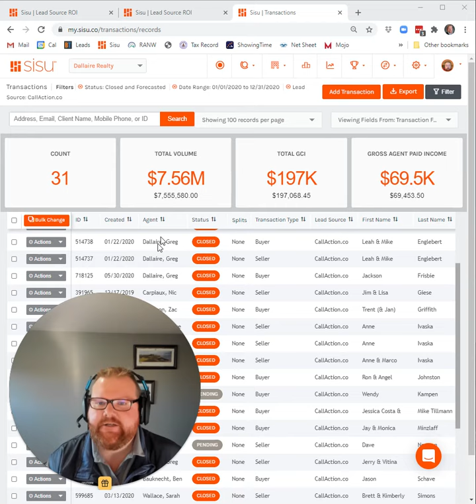What is the best way to generate real estate leads? How yard signs generated 31 sales & $197K GCI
Real estate broker shares the best way to generate real estate leads by converting 5% of real estate leads generated from yard sign calls using CallAction.

National real estate lead portals like Zillow, Realtor, Trulia and others are selling live transfer lead calls for $200-$300 each. These companies are know that the real estate industry doesn't do a great job at answering inbound calls, so that are capturing those opportunities.

What is the best way to generate real estate leads for free?

Top Green Bay Wisconsin real estate broker, Greg Dallaire, shares his Sisu dashboard data that is connected to his Boomtown real estate CRM. He shares how the CallAction call broadcast lead router, rings his entire real estate team.

Inbound calls are automatically captured, tracked and logged into the Boomtown CRM via an API based on the real estate agent who answered.

If a call is missed, the CallAction intelligent automation kicks in to engage the contact to initiate follow-up of missed calls.

If you'd like to learn how to capture real estate leads from sign calls or text sign riders using CallAction, BoomTown CRM, Sisu real estate tracking like Greg,  request a personalized one on one success call today!

// Real Estate Lead Generation Video - CallAction, Boomtown, Sisu Reviews  //

00:03 Green Bay Greg, Broker-Owner Dallaire Realty & BoomTown Coach
00:10 CallAction review
00:13 Sisu real estate tracking dashboard review
00:18 2020 closed 31 transactions from inbound real estate sign calls
00:24 Generated $197,000 in real estate GCI from just yard sign calls
00:40 System calls multiple agents mobile phone at same time
00:50 Missed calls logged into CRM (Boomtown) and engaged with an automated missed call text message
01:02 Speed to lead response helps lead conversion
01:25 Sign calls better than $200-$300 Zillow real estate lead
01:33 Real estate sign calls are best leads since buyer is the yard
01:40 Use dedicated call capture on yard sign to generate free real estate leads
02:00 Importance of having fallback system for missed calls
02:09 Convert over 5% of real estate leads from inbound calls
02:15 CallAction best lead conversion system